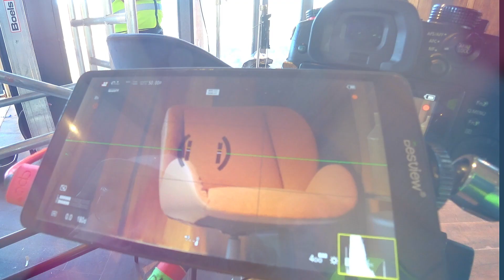Barker and Stonehouse BTS.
A short Behind the Scenes video highlighting a video shoot for Barker & Stonehouse through the production company RE:Production TV.

CREDIT: Camera Operator and Editor.